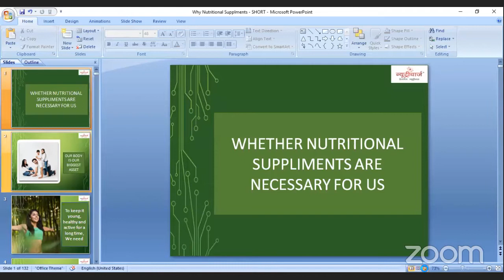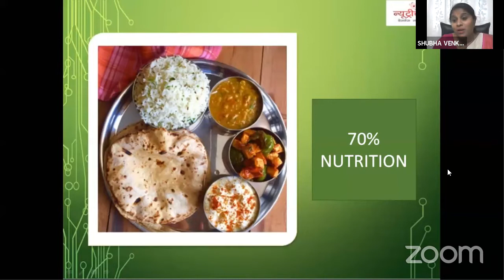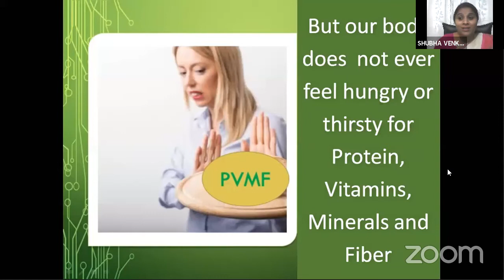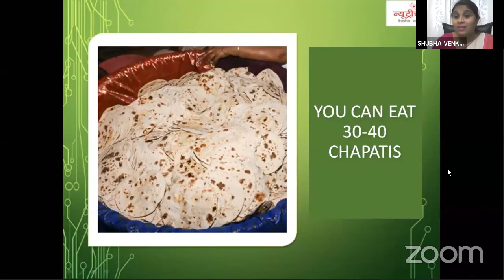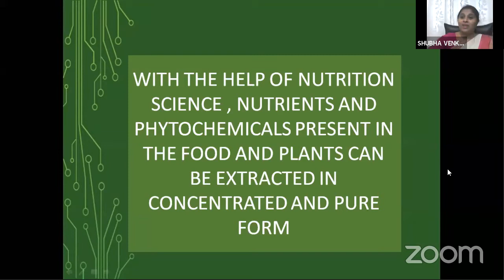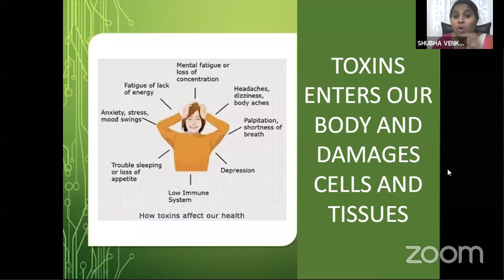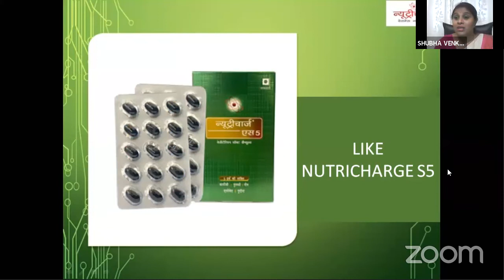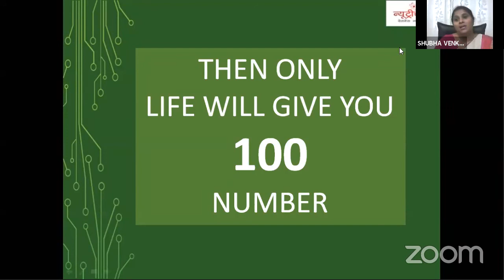RCM BASIC COURSE- -WHY NUTRITIONAL SUPPLEMENTS